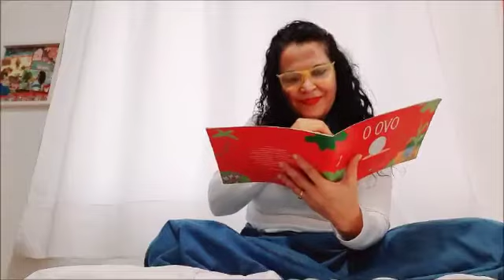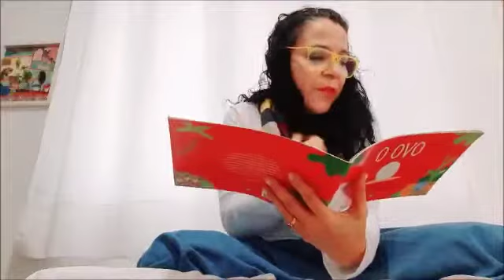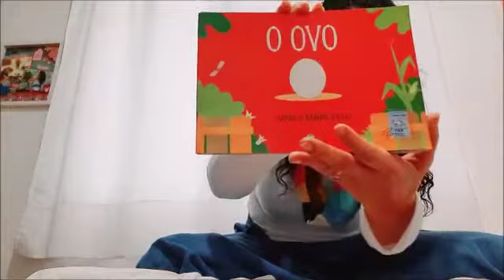O ovo , Iva e Marcelo por Giselle Ribeiro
A Biblioteca da Secretaria de educação de Nova Friburgo , criou um canal de contação de histórias para nossos alunos nesse período de quarentena .
E me convidou a participar!
Eu e mais um monte de contadores de histórias.
E lá vem histórias!!!